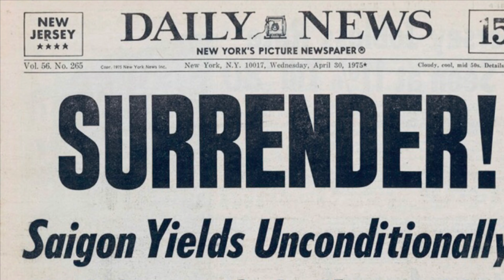Meanwhile in Derby... VERSION 2!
Ahaha!
Rams going on a league one tour it looks like 👀
Since I made a Meanwhile in Derby video a while ago I saw the derby result and thought sod it I’ll make another one!
Hope you enjoy, yes even you salty derby fans :)
up the Forest! 🔴